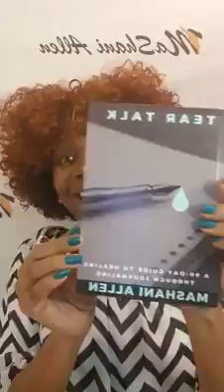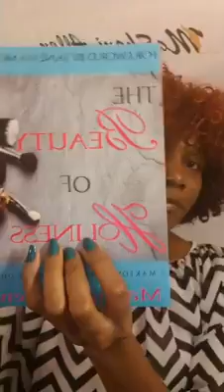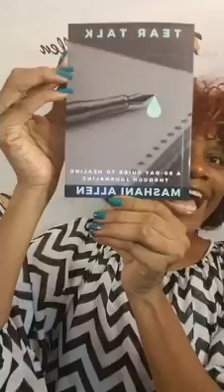MaShani Allen NEW Book Reveal: Tear Talk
NEW Book Reveal: Tear Talk📚📚📚 (Self-published in 3-weeks and I did the design😉)

You are able to purchase the Healing and Journaling full recording with notes